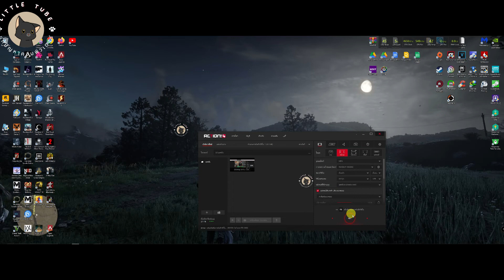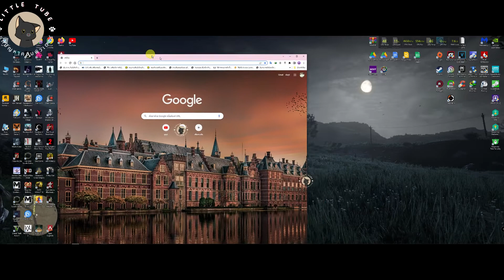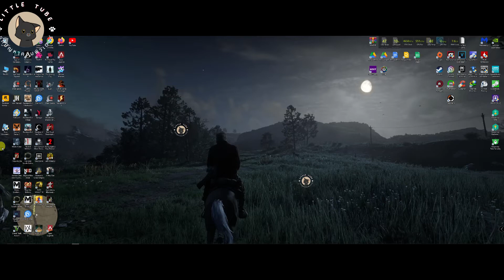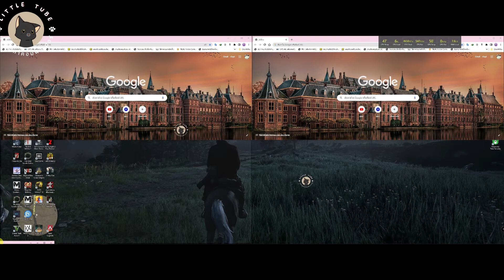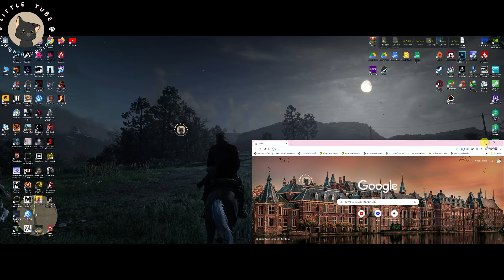วิธีแบ่งครึ่งหน้าจอ บน Windows 10 / ดูหลายหน้าต่างพร้อมกัน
- วิธีแบ่ง 2 - 4 หน้าต่างบนหน้าจอ Windows 10
- Split the Screen on Windows 10